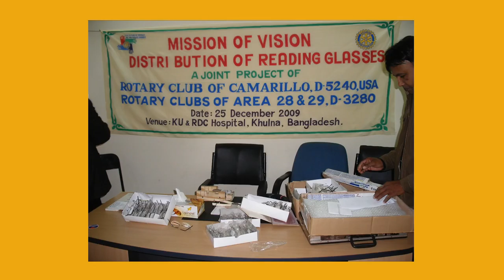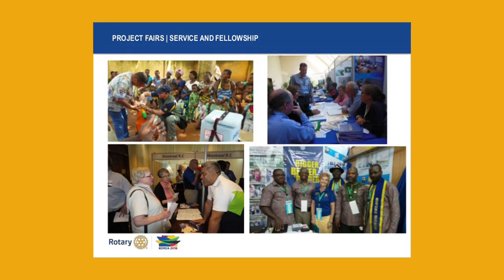Rotary Serving Our Community Episode 54: STEPS